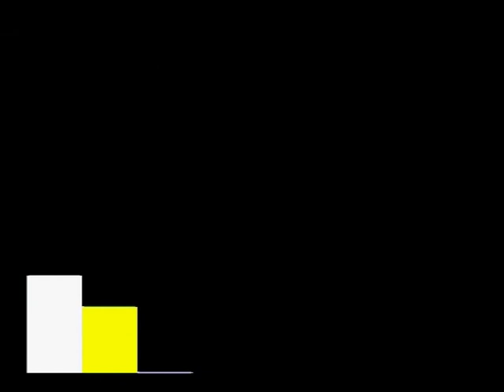JORNADA GOSPIC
Partido EuroLiga 09-10, PERFUMERIAS AVENIDA - GOSPIC